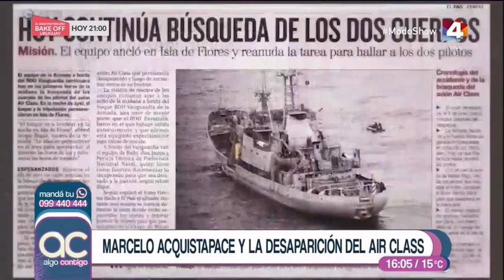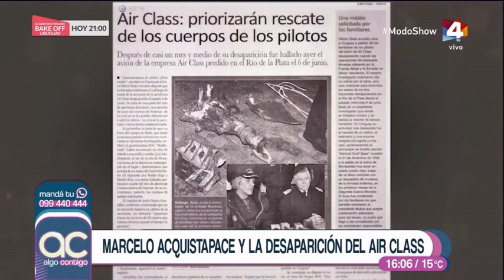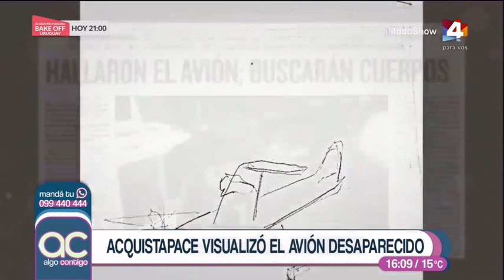Marcelo Acquistapace: La desaparición del Air Class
Ciclo de Marcelo Acquistapace en Algo Contigo - Canal 4. Montevideo, Uruguay.

Programa "Algo Contigo" - Emitido lunes 05/06/2023 (59° programa del ciclo)